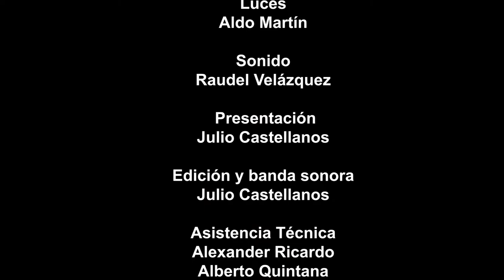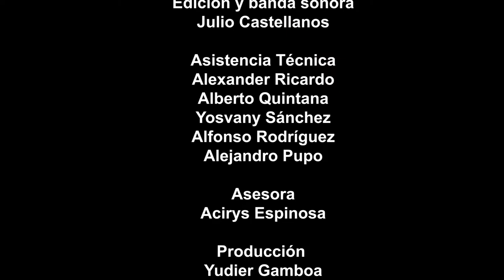Postales tuneras: Convoy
Expone la valía de la estrategia militar de Vicente García